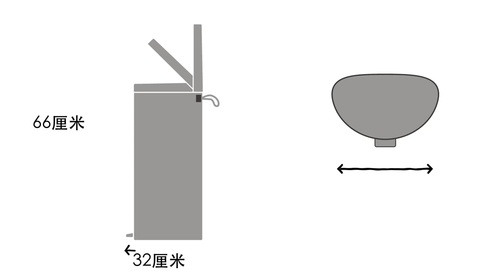“宽大桶背“ 30升 - Brabantia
FlatBack+‘宽大桶背+脚踏式卫生桶不仅仅是一个卫生桶

有效利用空间的‘宽大桶背’可紧贴墙面和厨房橱柜摆放

轻踏踏板即可，智能铰链打开盖子时不会碰到墙

盖子关闭时缓慢而安静

大开口可以方便处置垃圾而不外溢

手动打开时，盖子可保持开启状态。这使得清理卫生桶更简单。

卫生桶内可升高至舒适的位置，更容易更换卫生袋

PerfectFit柏宾士塑料袋具有颜色编码。查看你柏宾士桶内的颜色编码，确保你总能搭配正确的尺寸

柏宾士的 PerfectFit 塑料袋附有方便手提绳（O型) ，FlatBack+卫生桶可使用此袋。

胶圈可完全遮住垃圾袋的袋口且仍可使用。

这些胶圈也可使你清洁可拆卸的塑料内桶

拖着脚踏卫生桶的软带把手到处移动，不占用额外空间
塑料底座可防止地板损坏

FlatBack+卫生桶有大的容量，30升。宽37厘米，关上时深32厘米，高66.5厘米。打开时，高为88厘米。

FlatBack+卫生桶有多种颜色和尺寸可供选择

专为日常使用而设计。并配备了10年的柏宾士保障和服务